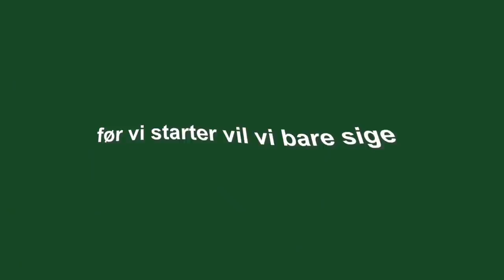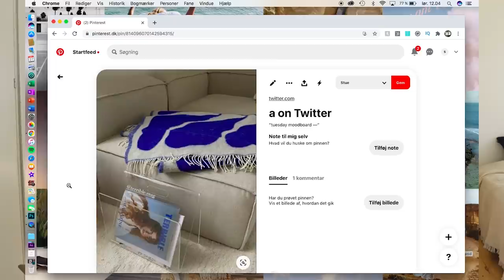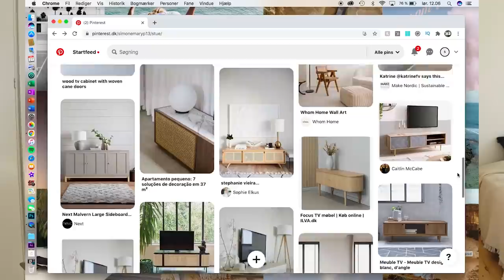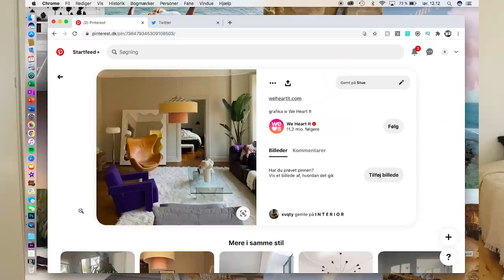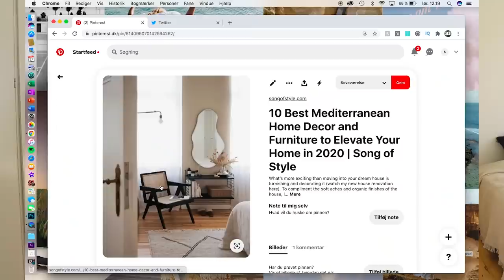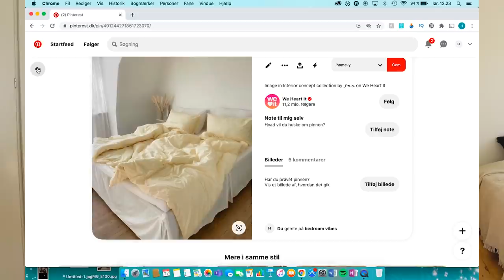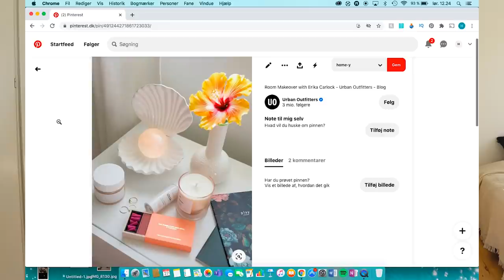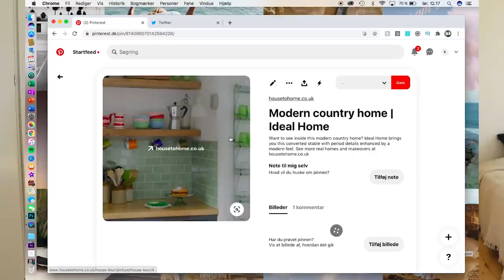INDRETTER VORES LEJLIGHED *med photoshop* | pinterest moodboard og ideer ♡ se vores hjem!!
Hej derude! Håber i har nydt weekenden💛  Vi er ved at komme på plads i vores nye lejlighed, men der mangler stadig en del! Derfor har vi prøvet at indrette vores lejlighed med de møbler og ideer, vi har indtil videre. Vi viser vores moodboards på Pinterest, og viser vores stue, køkken og soveværelser  med møbler i Photoshop! Vi håber, at det kan give jer inspiration og at det er sjovt at se med 😚